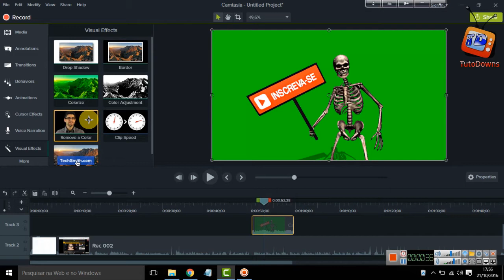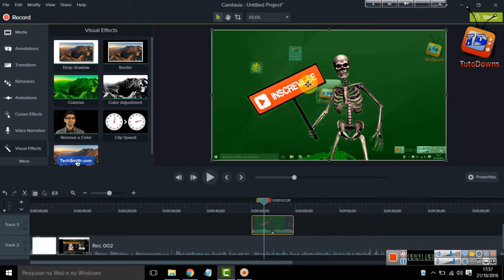Remover fundo verde no Camtasia 9 (Chroma key Camtasia studio 9)